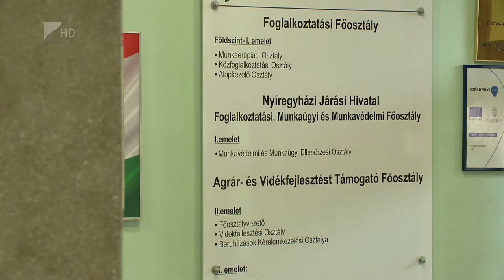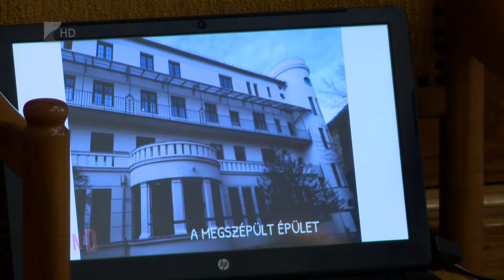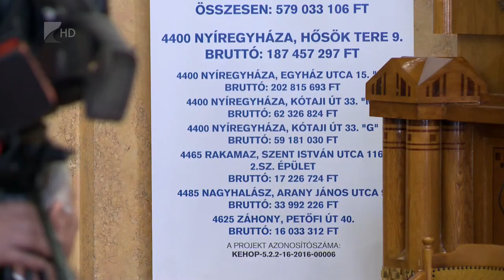Zöldberuházás a kormányhivatalnál - Kölcsey Tv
Közel hatszázmillió forintból újult meg a Szabolcs-Szatmár-Bereg megyei kormányhivatal hét épülete a Környezeti és Energiahatékonysági Operatív Programnak köszönhetően. A forrásból négy nyíregyházi, és egy-egy rakamazi, nagyhalászi és záhonyi épület energetikai korszerűsítését finanszírozták. A beruházás a városkép szempontjából is fontos volt.